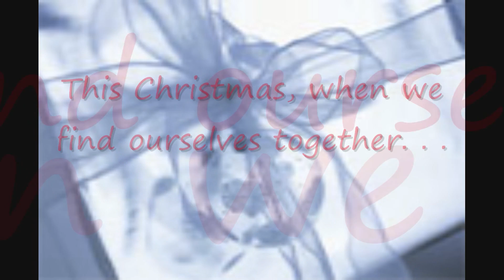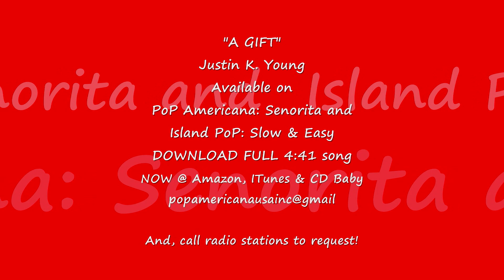JUSTIN YOUNG--A Gift Single Promo Video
GET JUSTIN YOUNG'S "A GIFT" IN TIME TO GIVE IT AS A GIFT AND ENJOY IT TOO!!

DOWN LOAD NOW @ ITUNES!!!